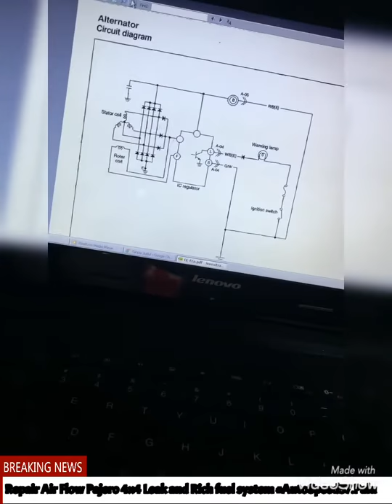Penyebab NISSAN Juke - Vehicle Information Display |Repair Air Flow Map Sensor Pajero 4x4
Penyebab Nissan Juke Nissan Repair And Reset AirFlow/ Map Sensor Pajero 4x4
NISSAN Juke - Vehicle Information Display

"The Vehicle Information Display is located in the center of the instrument cluster of your vehicle.

With the ignition in the ON position, the Vehicle Information Display shows outside air temperature, Continuously Variable Transmission (CVT) position, Odometer / Instrument brightness control and the Twin trip odometer / trip computer.

The outside air temperature will display in Fahrenheit or Celsius.
When the temperature hits 37 degrees Fahrenheit / 3 degrees Celsius or lower, the temperature display will blink to warn you. The display will stop blinking after 1 minute or when the outside air temperature reaches above 39 degrees Fahrenheit / 4 degrees Celsius.

The display may vary from the temperatures you may see displayed on various signs and billboards.

The Continuously Variable Transmission Position (CVT) Indicator lets you know what position your selector lever is in.

The odometer is displayed when the ignition switch is in the ON position and records the total distance the vehicle has been driven.

And finally, the instrument brightness control operates when the ignition switch is in the ON position. This knob adjusts the brightness of the instrument panel lights. The brightness indicator is shown briefly in the Vehicle Information Display.

The Trip Computer display is located in between the tachometer and the speedometer. The Outside Temperature gauge can also be found on this display screen. Select among the different modes by pushing the trip computer MODE switch. The trip computer modes are Trip A, Trip B, Current Fuel Consumption, Distance to Empty, Average Fuel Consumption, Elapsed Time and Torque Vectoring AWD, if so equipped.

Your Odometer records the total distance your vehicle has been driven, while the Trip Odometers record the distance your vehicle has been driven since the last reset. Push this switch to move through accumulated mileage for up to two different trips. Push once for Trip A, and again for Trip B. Push the switch a third time to access the trip computer features. After cycling through the different trip computer modes, push the switch again to return to Trip A. Push and hold for one second to reset the selected trip odometer.

The DTE or "Distance to Empty" mode provides you with an estimate of the distance that can be driven before refueling. When the fuel level is low, the "Distance to Empty" mode will blink to alert the driver. Distance to Empty is constantly being calculated, based on the amount of fuel in the fuel tank and actual fuel consumption. The "Average Fuel Consumption" mode displays the average fuel consumption since the last reset. To reset this mode, push and hold the MODE switch for one second.

The "Elapsed Time" mode shows the time traveled since the last reset.

The "Torque Vectoring AWD" mode, if so equipped, displays the current amount of torque distributed to each wheel.

You can reset the Trip B, Average Fuel Consumption and Elapsed Time modes all at once. To reset them, push and hold the MODE switch for more than three seconds.
Please refer to your Owner's Manual for more information on all trip computer features.